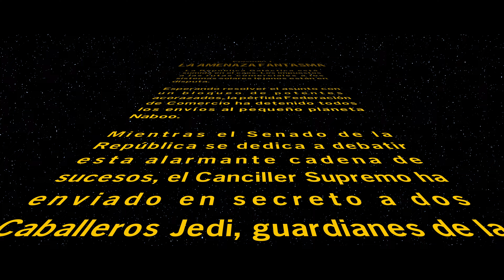[4K+] LEGO STAR WARS: La Saga Skywalker - Episodio I | 1 | GAMEPLAY ESPAÑOL